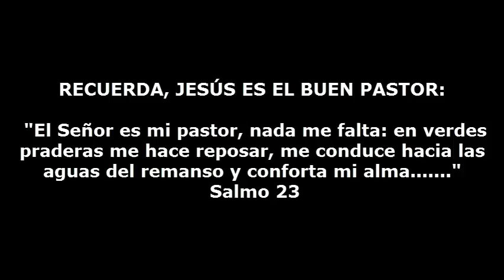SANTO EVANGELIO MARTES 23 DE ABRIL DE 2013